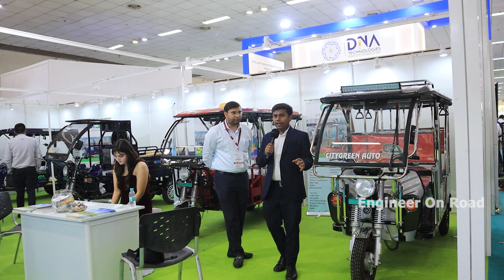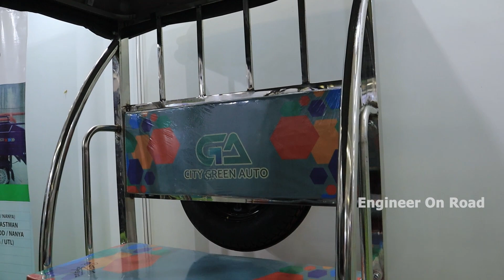30 हजार रूपये की छूट बैटरी रिक्शा खरीदने पर | E rickshaw business | Battery rikshaw business plan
30 हजार रूपये की छूट बैटरी रिक्शा खरीदने पर | E rickshaw business |  Battery rikshaw business plan |